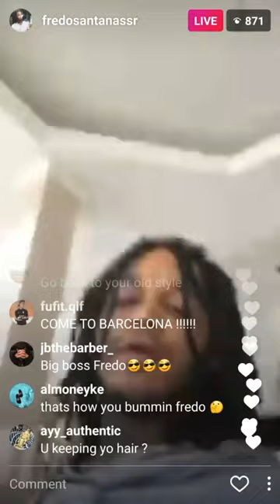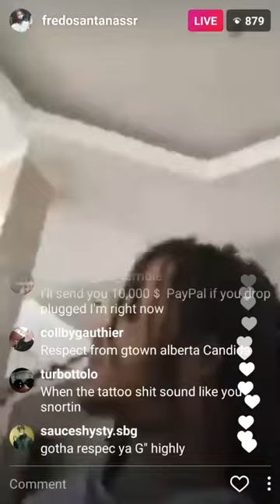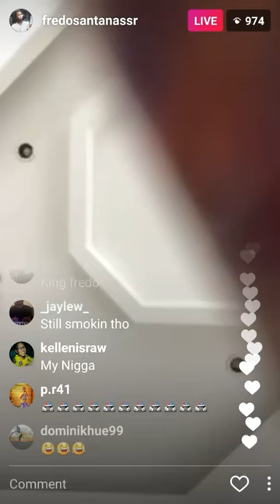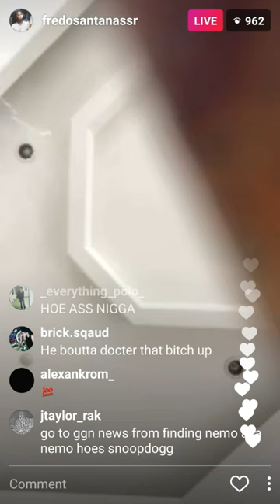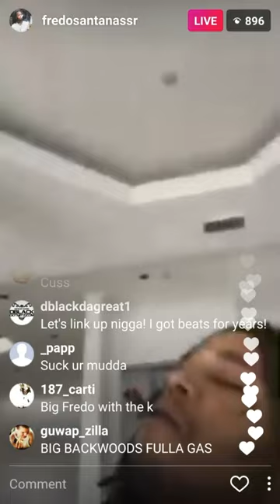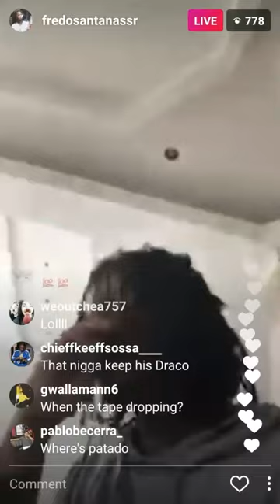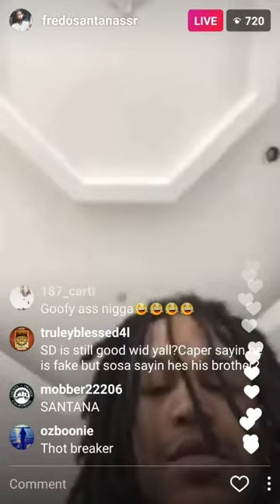Fredo Santana Livestreams In His Mansion, Talks About Old & New Fredo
(Soundcloud Reposts, YouTube Uploads, Facebook Sharing etc.)